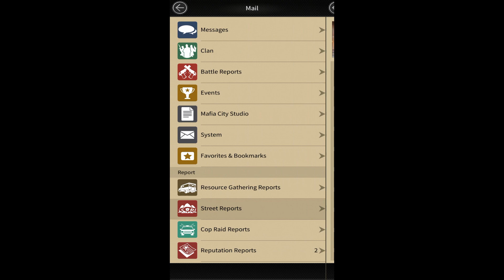How To Lvl Up Faster In Mafia City - Gain Double Experience Everyday !!!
Hello Guys today we talk about how you can lvl up faster in mafia city and gain tons of experience i show you some tips from where you can gain experience and become a mafia god .